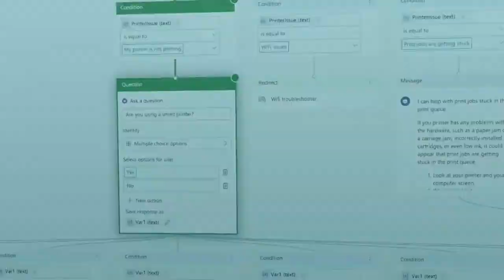Power Virtual Agents Overview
In this video, learn how Power Virtual Agent, integrated in Microsoft Power Platform, can be used anywhere you want to engage your customers beyond customer service. Watch and find out how easy it is to build a Power Virtual Agent, how powerful they are, and what are the key differentiators of this product.